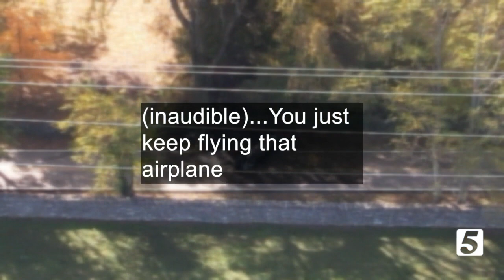Small plane crashes on Brentwood road, kills pilot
One person was killed when a small plane crashed into Old Smyrna Road in Brentwood on Tuesday morning.